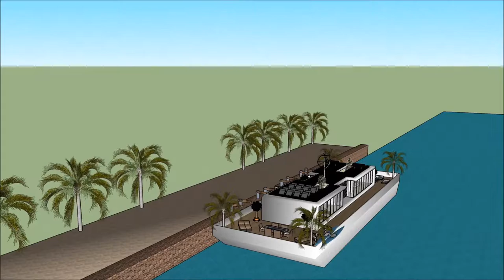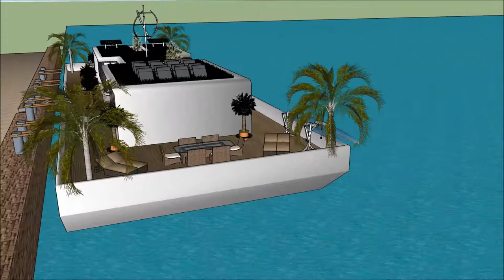ສະຖາປະນິກ ຖາປັດຕະຍະ ເຮືອນ ວິນລ່າ ເຮືອເຮືອນ Sketchup ເຮືອນ ການກໍ່ສ້າງ ຟຸ່ມເຟືອຍ ທີ່ທັນສະໄຫມ ບ້ານນ້ໍ